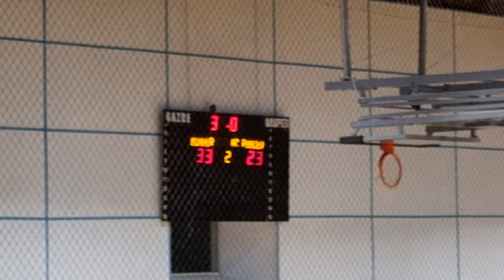Handbal masculin Cupa EHF :Minaur Baia Mare - Dinamo Pancevo ( Serbia ) 33-23 (16-11) 25.11.2023